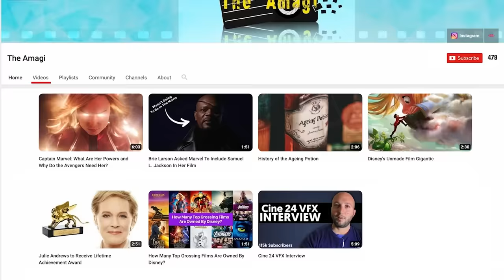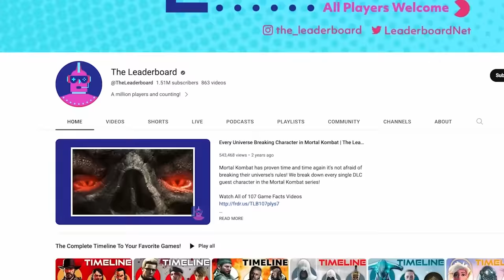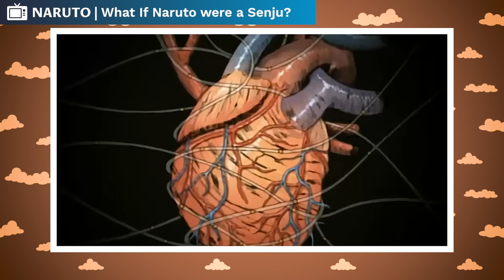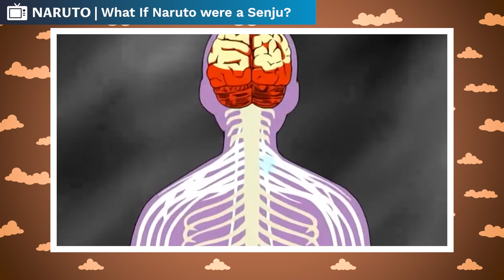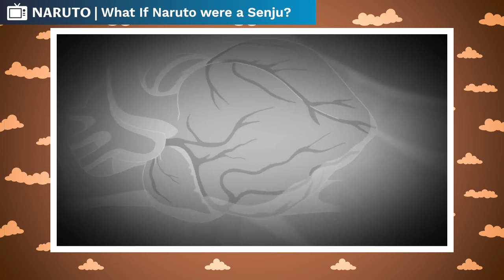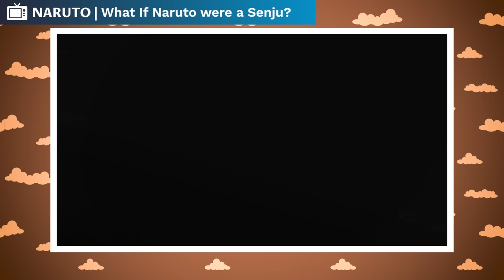What If Naruto Was A Senju? (Full Movie)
You know, one of the most mysterious times in all of Naruto has been and still remains the warring states period. A time when the entire world was at war, yet no Hidden Villages existed. For all intents and purposes, the Warring States Period was World War Zero. It was the era that not only seeded the formation of the Villages, but it also was the era that seeded the slowly evolving hatred that would eventually lead to the First Shinobi World War after a brief era of peace. But among all of the war and fighting, we see nothing but anger, hatred and death. The entire world set afire with an ancient curse set down by those who came before, the Otsutsuki. So let’s stop for a moment and imagine a world where Naruto was born just a little earlier. It is known that the Uzumaki are cousins of the Senju, and it is very likely that Naruto’s genes trace all the way back to the Senju. So for a moment, let’s assume Naruto is born in this era, let’s see how it goes…

CREDITS

PRODUCER: @AmagiPublishing
NARRATOR: @Keegan Hughes
EDITOR: @Imubi5
WRITER: @Noah Barkley